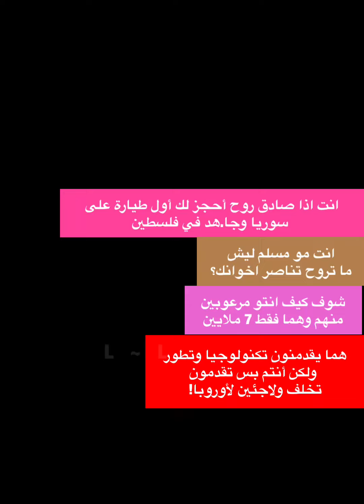محمد صالح : هذولا دا.عسين على راسكم وانتو جالسين وحاطين راسكم في الارض مثل النعامة